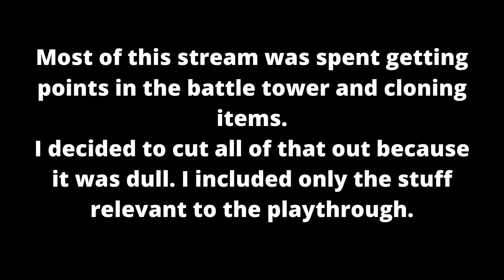Pokémon Brilliant Diamond blind 100% part 14